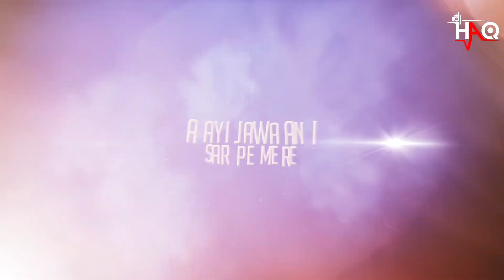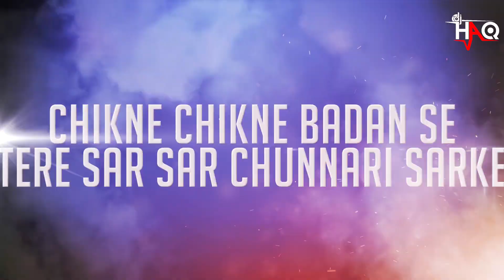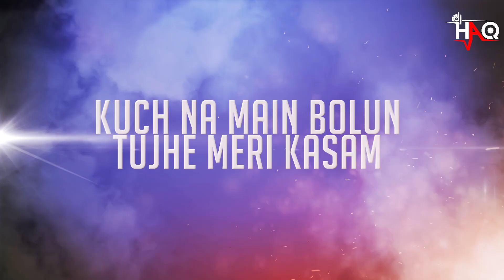Chunari Chunari VIDEO | Biwi No. 1 | DJ Haq | Salman Khan | Sushmita Sen | Bollywood Remix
Biwi No. 1 (1999)